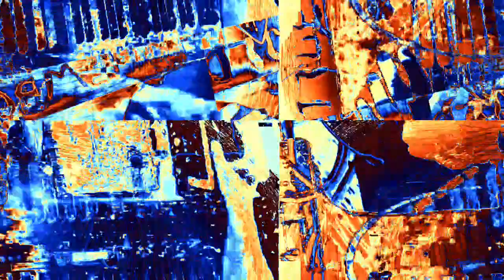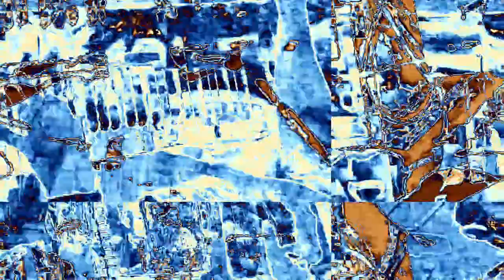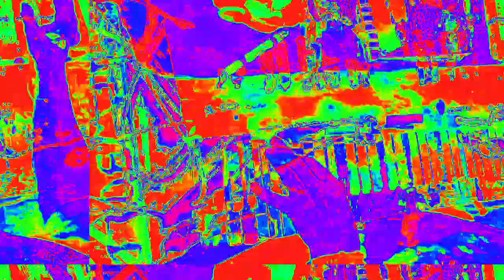[EPILEPSY WARNING] Movie 23 02 16 06h01m33s